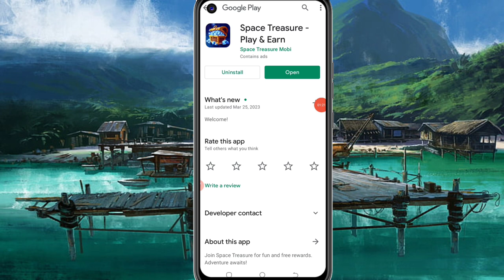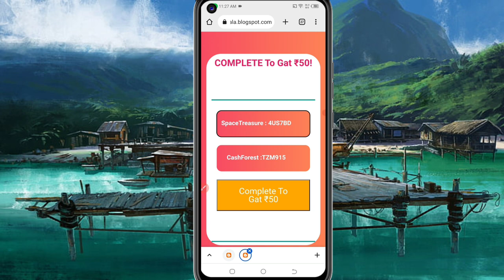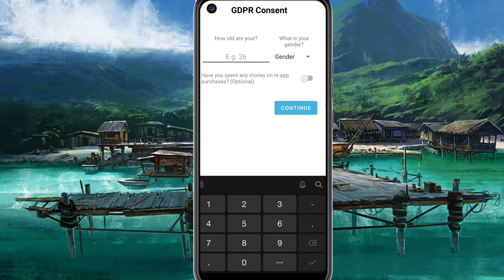Today New Campaign Loot Offer 100₹+50₹+100₹ Instant Paytm Cash || Tasks💰Campaign BUG|| New Paytm app